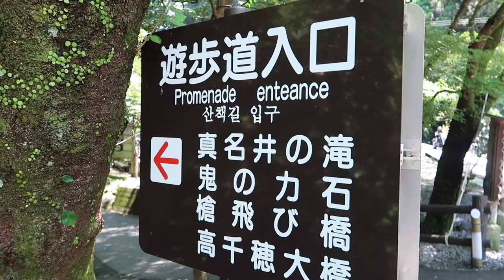Miyazaki Vlog: Takachiho Gorge [Ft. Rachel and Jun, OkanoTV & MillieFreckles]